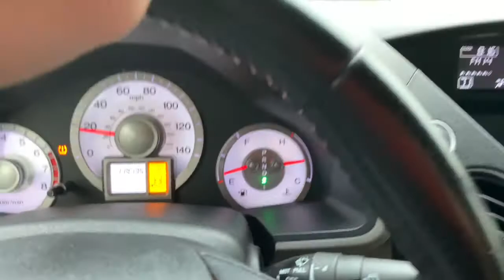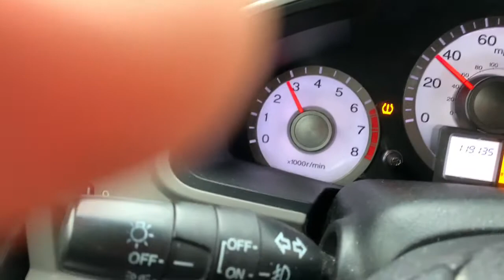Como Manejar En Bajadas Y En Curvas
Cómo manejar en bajadas y en curvas
siempre maneje al límite de velocidad o a la misma velocidad de los autos siempre y cuando no prometas infracción Sean responsables al manejar la vida de muchas personas depende de cómo manejes